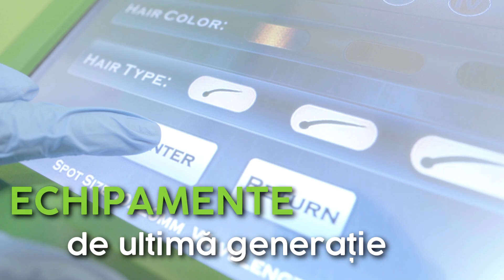Epilare Definitiva cu Laser Dioda pentru Brate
In centrele Nomasvello, epilarea definitiva se realizeaza prin conceptul unic FUSION- Laser+IPL.

Epilarea definitiva cu laser dioda este rapida, nedureroasa, confortabila si are un pret avantajos.

Frumusetea se ingrijeste!